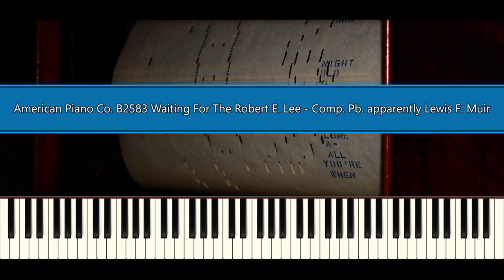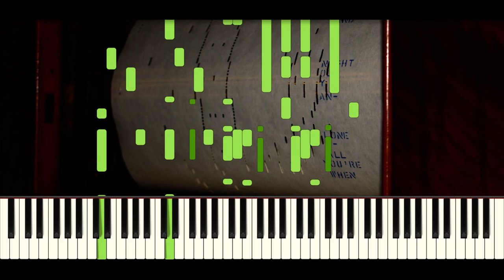Waiting For The Robert E. Lee - American Piano Co. pno roll No. B2583 - Comp. & Pb. Lewis F. Muir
This roll was apparently played by the composer but was obviously edited.